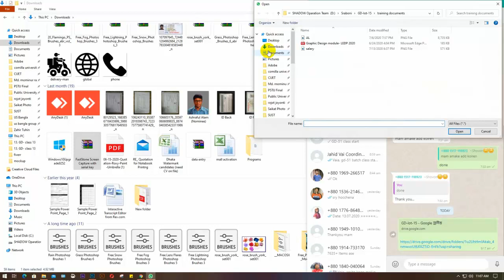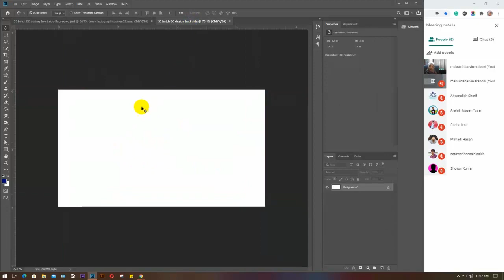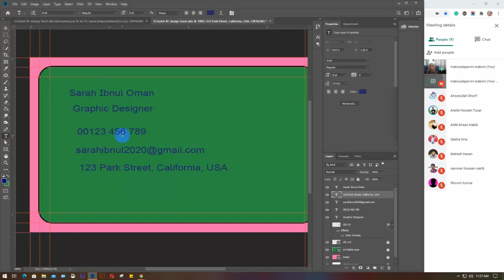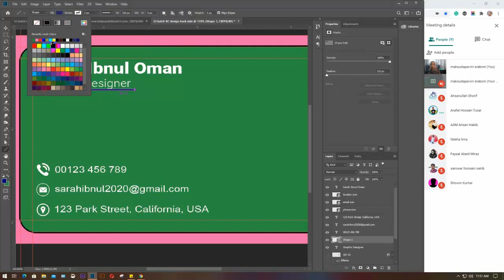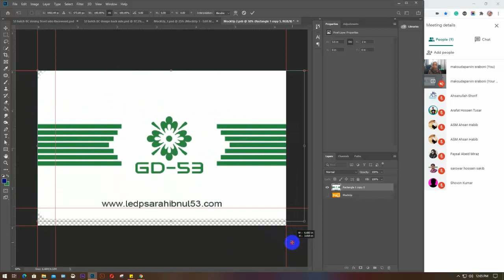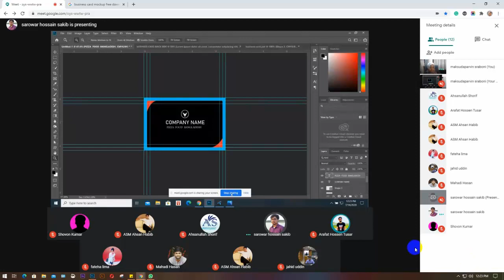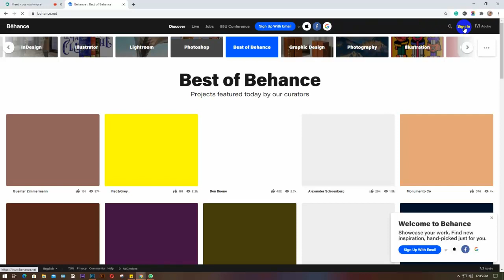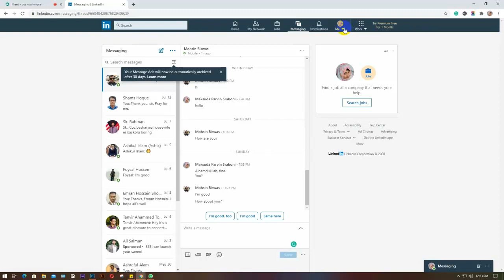LEDP 2020 | Graphic Design | Batch 53 | Class 14 | Trainer: Maksuda Parvin Sraboni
Business Card Design Using Photoshop - part 2
 A detailed discussion about business card
 Concept of Business card design
 Document setup